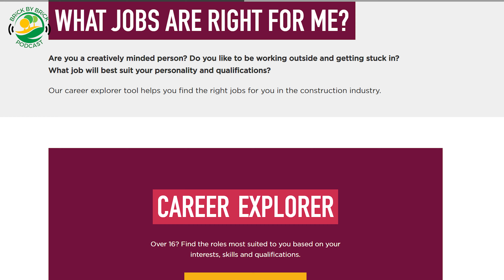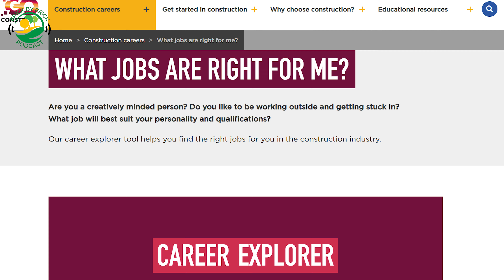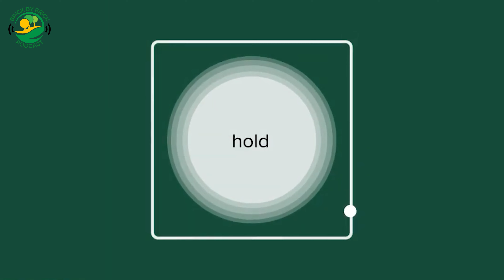Opening Doors For Equality - Anjali Pindoria | Brick By Brick Podcast - Ep. 3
GET IN TOUCH WITH ANJALI

In this episode of the podcast, Anjali covered:
- The challenges of being a woman in construction.
- The issues of EDI in the industry.
- Tips and tricks to public speaking.

ABOUT US
We are a family-owned construction company based in London, which specialises in waterproofing and damp-proofing.
Our channel is about giving an insight into the people connected to Elmpride Ltd. Whether it is through the medium of podcasts, shorts, or any other form of content.

VIDEO CHAPTERS
0:00 Episode Trailer
0:58 Introduction
2:26 Anjali & Avi Contracts Ltd
3:00 Growing Up
4:01 First Steps Into Construction
9:24 The End Goal
13:13 Opportunities In Construction
15:41 Why Construction?
17:14 Day To Day
18:56 Job Role Preference
20:22 What Can Someone Do To Get Into Construction?
22:30 What Can Companies Do To Get More Women Into Construction?
24:07 Challenges Of Being A Woman In Construction
28:22 Practical Actions Undertaken To Promote Women In Construction
29:52 STEM & Ambassadorial Role
32:09 Getting Into Public Speaking
36:38 Public Speaking Preparation
39:29 Tips & Tricks For Public Speaking
41:11 Importance Of Public Speaking
44:24 Diversity In The Construction Industry
47:19 Provisions For Disabled People
48:53 The Value Of LinkedIn
51:10 The Underlying Progression
52:09 Awards & Accreditations
53:45 Biggest Change In The Industry
54:33 The Mindset Change Required
57:44 Getting In Touch
58:25 Balancing Life
59:25 Passion For Sports
1:03:19 Man Utd Champions League Win or India World Cup Win?
1:04:41 Most Important Brick
1:06:53 One Item Of Value
1:10:28 The Bowl Of Mystery
1:12:00 Outro